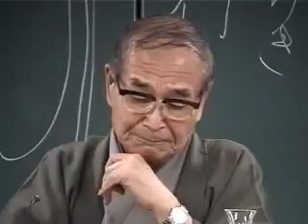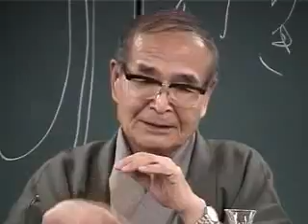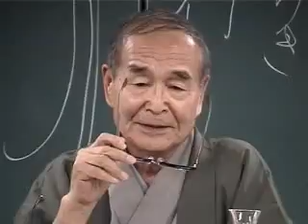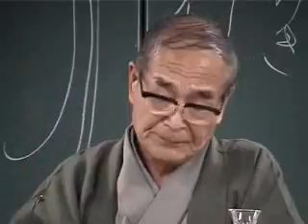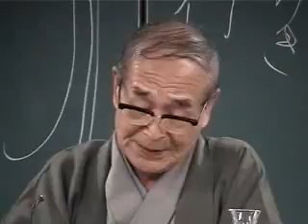07.とりもしばしばなくに、心あわたゞしくて、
源氏物語全講会 第19回 「帚木」より その10

講座名　平成14年春期講座